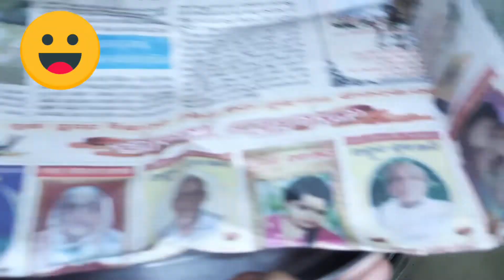Nimki l Crispy Namkeen Recipe l Namak Pare Recipe l Atta renag Nimki Recipe l Nimki Recipe in Sntli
Nimki l Crispy Namkeen Recipe l Namak Pare Recipe l Atta renag Nimki Recipe l Nimki Recipe in Santali

Nimki Recipe by Food recipes in Santali

Ingredients-
* 3 cup Atta
* half tsp salt
* 1 tsp sugar
* oil
* water